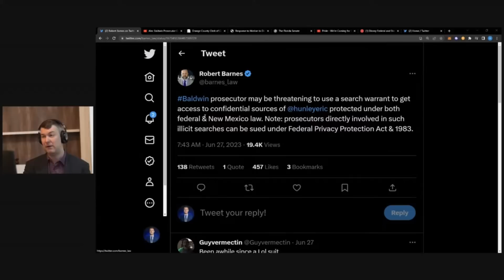Baldwin Prosecutor THREATENS YouTuber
Manga Project: Adjudicator's Academy: Volume 1 - Nozomi Hotter & the Philosopher's Grift

🔗LINKS🔗